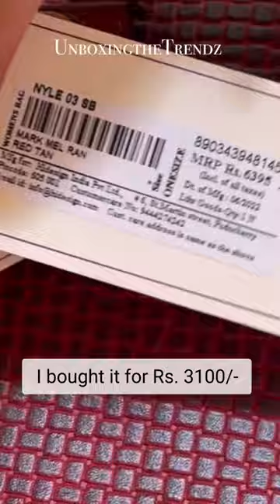Hidesign Hand Bag Unboxing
In this unboxing video, we'll be taking a look at the Hidesign handbag! This bag is perfect for everyday wear and can be used for both business and leisure activities.

We'll be sharing our thoughts on the bag and describing how it looks and feels in detail. We'll also give you a chance to ask any questions you may have about this stylish handbag!